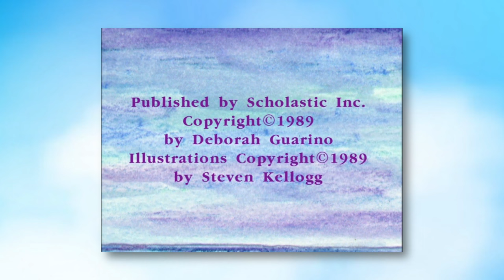ASL Storytelling - Is Your Mama a Llama?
This is an ASL Storytelling video on the book titled "Is Your Mama a Llama" written by Deborah Guarino. English captions and English voiceover are available.